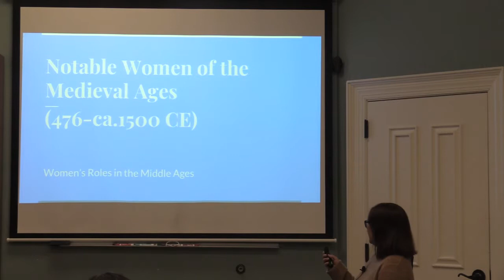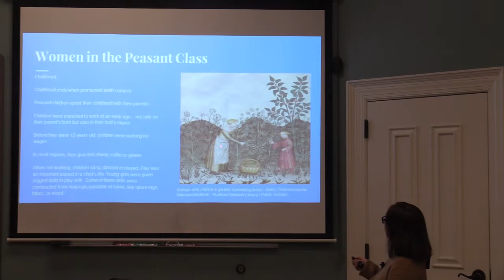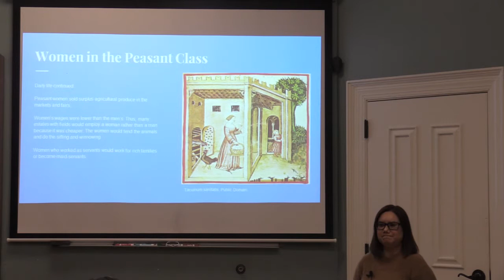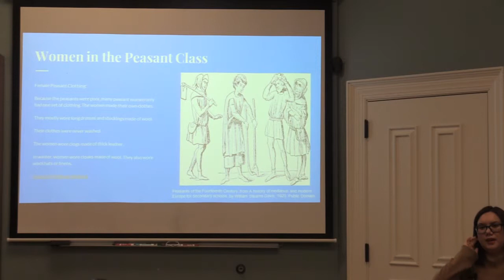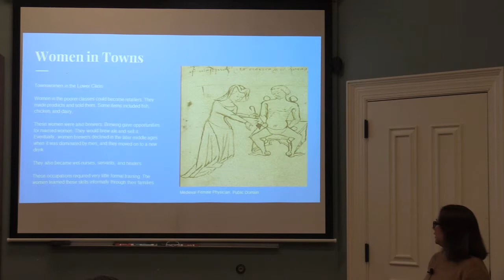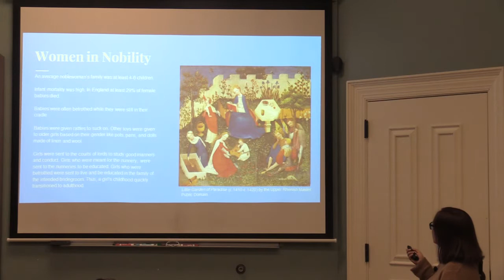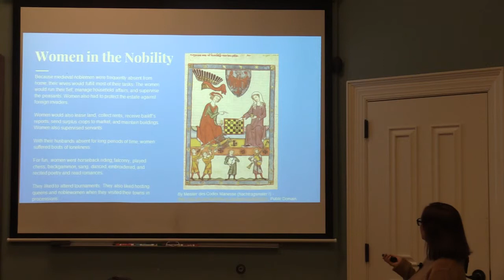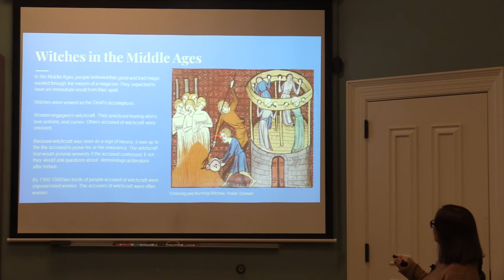The Daily Life of Medieval Women - Episode 1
Women in Medieval Times, lecture by Lauralee Jacks. Next lecture and episode will be Medieval Women and Religion.